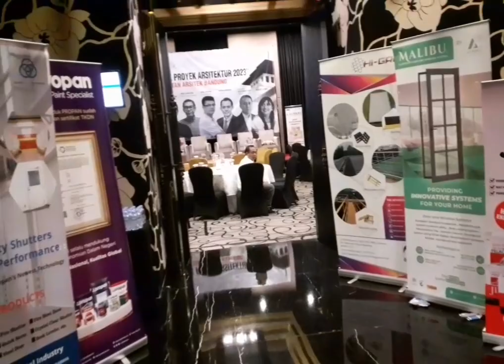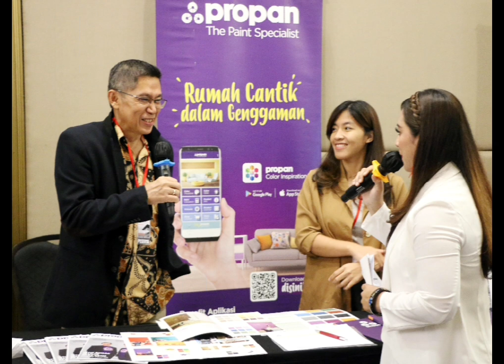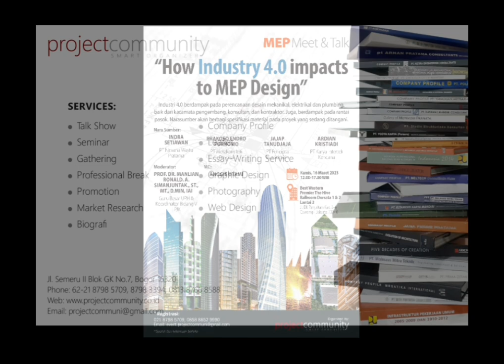PT ORINDO ERATEC di Architect Meet and Talk 2023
Tren & prospek Proyek Arsitektur 2023
Video by : Project Community